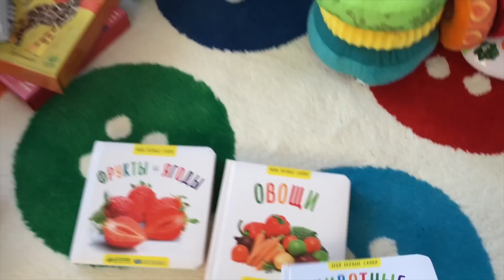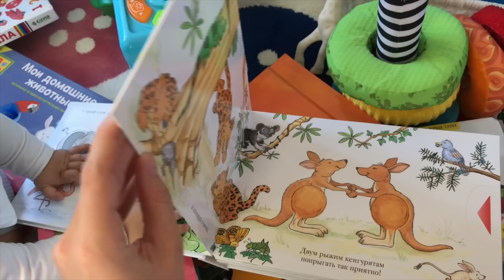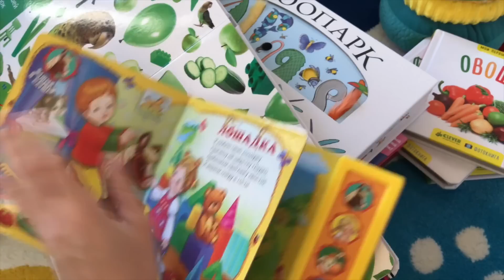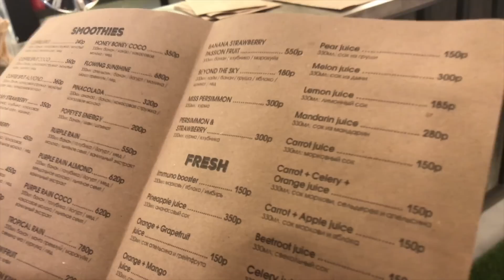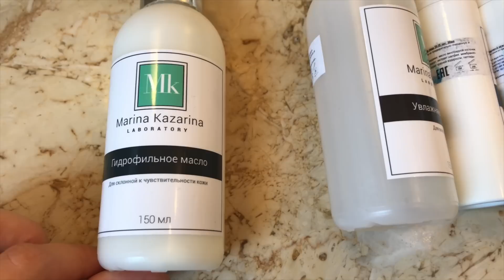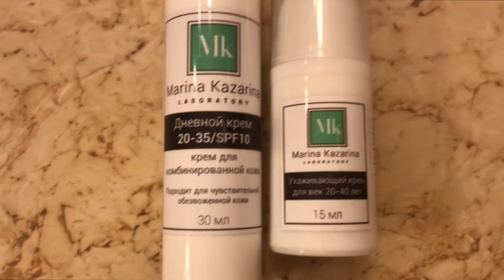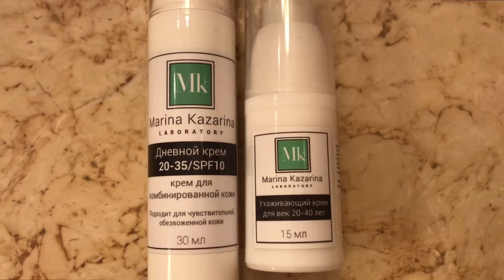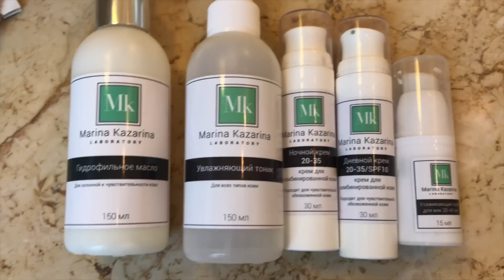VLOG ❖ НЕУДАЧА ❖ BLACK STAR BURGER ❖ Развитие РЕБЁНКА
!!!Сейчас на cайте Iherb БЕСПЛАТНАЯ быстрая ДОСТАВКА Boxberry!!!

❀Группа в ВК ➜ mariainthebigcityofficial

❀Youtube ➜ MariaInTheBigCity

❀Мой блог➜ mariainthecity

❀Instagram ➜ mariainthebigcity

Меня зовут Маруся и мне 26 лет. Родилась и живу в России (Москва). Я бьюти-блоггер (beauty-blogger). Снимаю видео о ПОКУПКАХ косметики, одежды и полезной еды с Iherb. На моем канале можно найти МАКИЯЖИ (дневной, вечерний, праздничный), видео об УХОДЕ за собой (лицо, тело, волосы), о здоровом образе жизни, ВЛОГИ из ПУТЕШЕСТВИЙ и мои OOTD. Я люблю всё натуральное, поэтому очень многое заказываю с сайта iherb.com. Особое внимание я уделяю своим ВОЛОСАМ, поэтому на моем канале Вы найдёте много видео об их уходе и узнаете, КАК я их ОТРАСТИЛА.